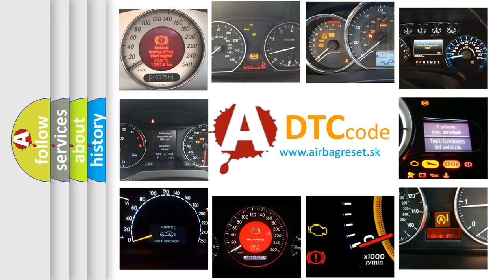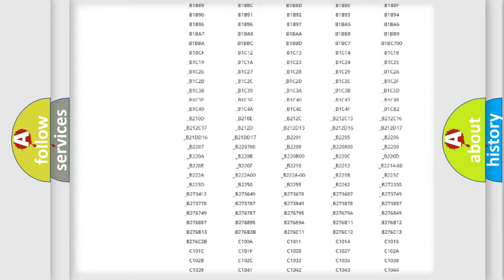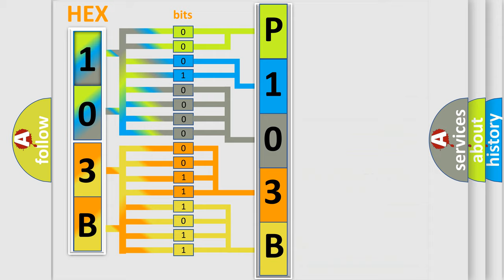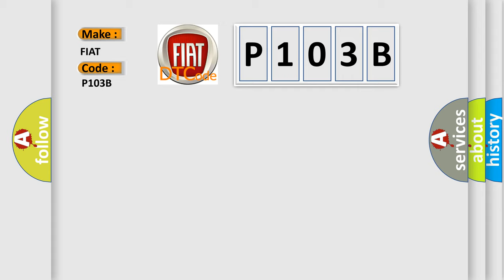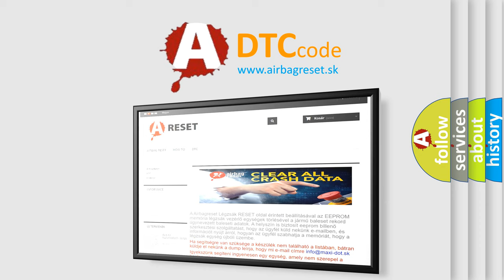DTC Fiat P103B Short Explanation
Contents:
0:21 Basic DTC analysis according to OBD2 protocol standard.
1:48 Insight into programming
2:58 A diagnostically understandable description of the Diagnostic Trouble Code
3:05 Basic error definition

Make:
FIAT
Code:
P103B
Definition:
Loss of VTD Class 2 Serial Data Com
Description:
Conditions for Setting the DTC.The module does not receive a state of health (SOH) message back from the theft deterrent module.The module retries the request 3 times,and then sets DTC U1192. This DTC only sets if U1300 or U1301 are not current
Cause:
DTC U1192 does not normally represent a failure within the module.When Loss of Class 2 Serial Data Communication DTCs (DTCs with the letter U as the prefix) are stored as history DTCs,know all possible serial data DTCs set in each module before di